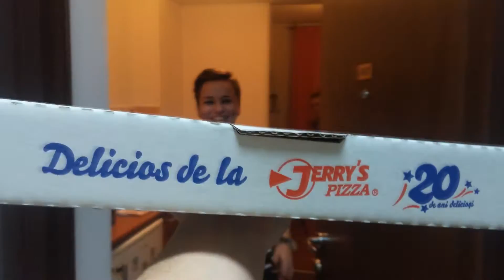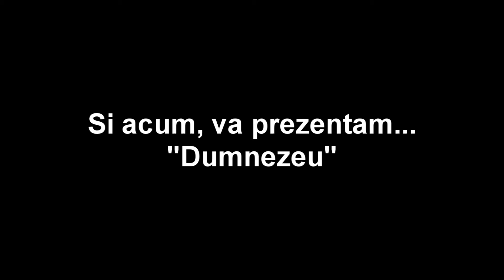Tu (The Motans - pizza heals the soul) bloopers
Varianta bloopers.

Va rugam dati share ca sa nu ramanem restantieri la marketing.